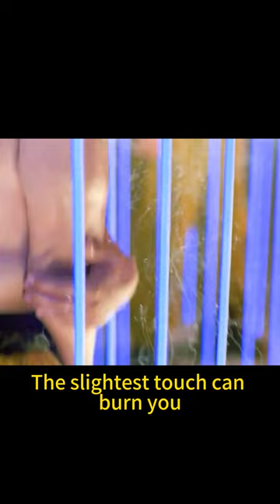Once they detect a dream.The bomb in the belly will activate the pain mode.